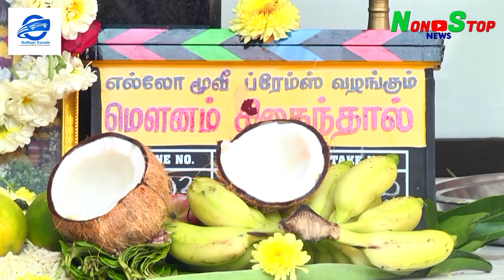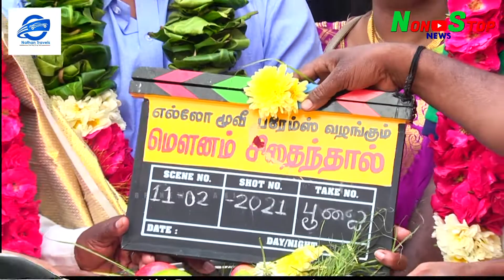Mounam Sidhaindhal' Movie Pooja at AVM Studio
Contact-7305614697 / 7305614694